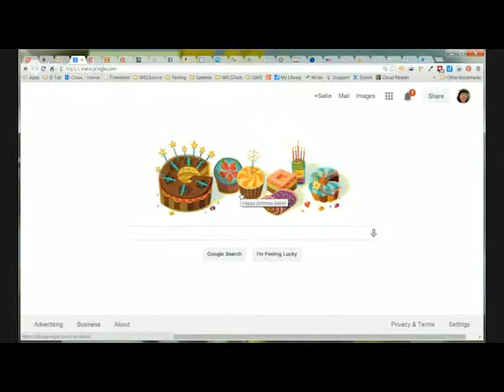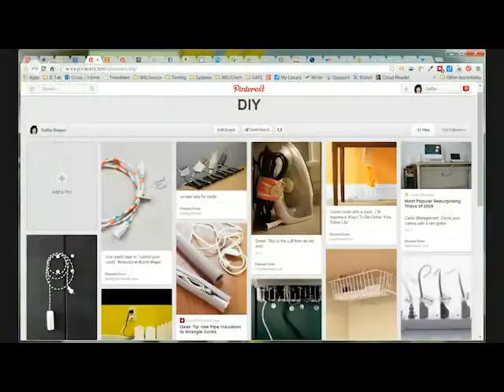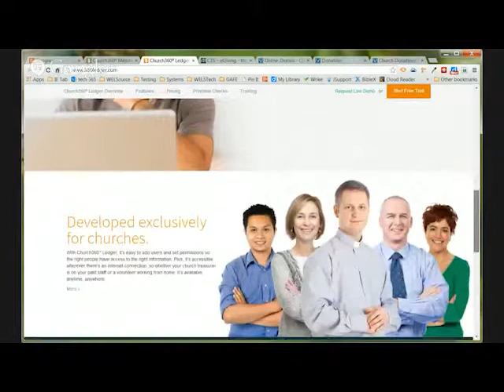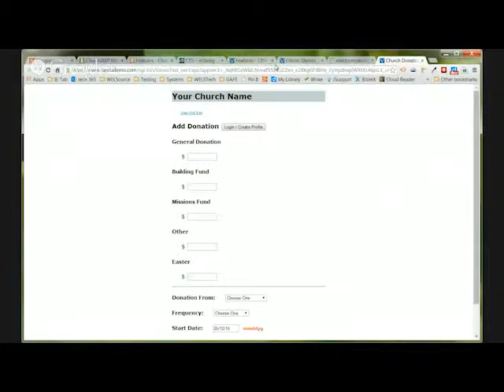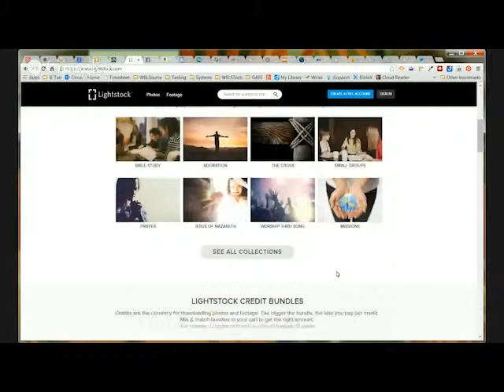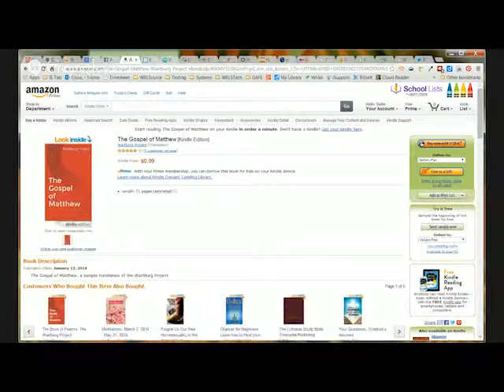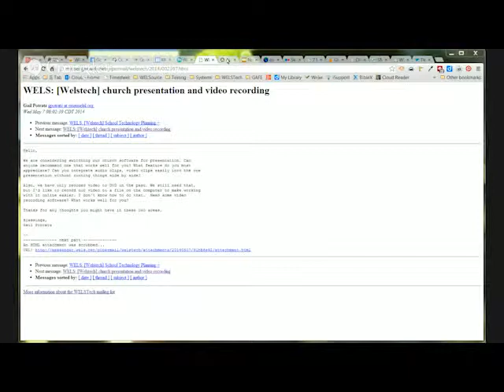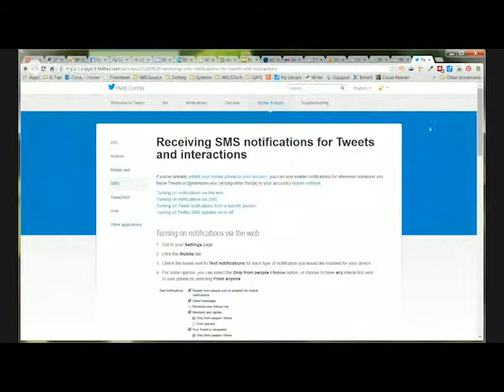WELSTech Episode 341 - DIY Cable Management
WELSTech is a podcast about how technology can be used to aid the work of the church. It's DIY time again as Martin and Sallie face off with different approaches to keeping all those cables under control. They also welcome Peter Frank to the show from Concordia Technology Solutions to discuss some new church management software products. Join the conversation at welstech.wels.net.